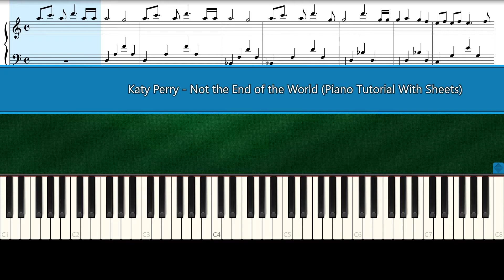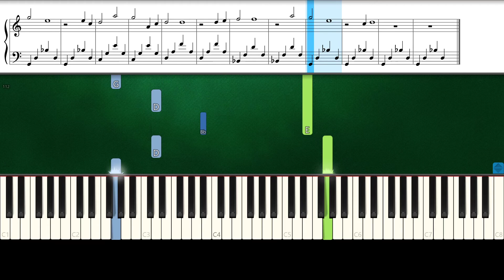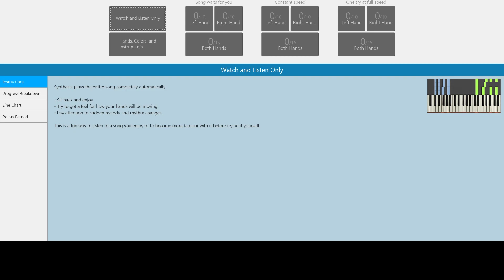Katy Perry - Not the End of the World (Piano Tutorial With Sheets | Piano Instrumental)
How To Play "Katy Perry - Not the End of the World" (Piano Tutorial Sheets | Piano Instrumental | Piano Karaoke)

► All Songs Piano Tutorial From "Katy Perry" "Smile" Click Here"